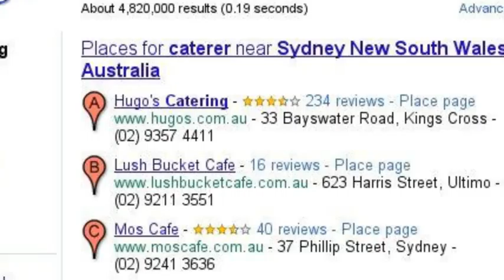Fit for a King Catering